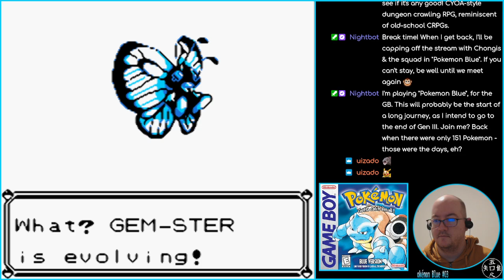Pokémon Blue - 17